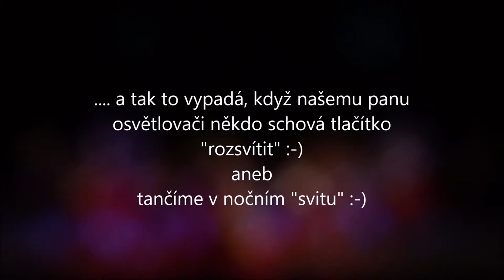Annida - Společně - Podvečer v Orientu 2018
Pefrorming group: ANNIDIA
Choreography: ANNIYA
Costume: ANNIYA
Camera: Jakub Chytil